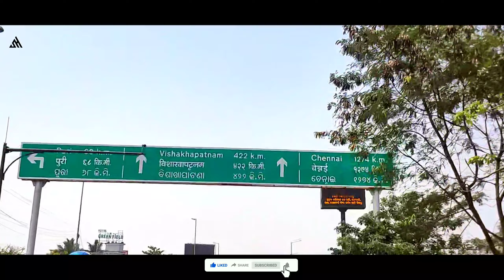ROAD Trip :- Summer | Bhubaneswar, Odisha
This Channel is for CINEMATIC Vlogs, Videography and Photography.

Video Link :-